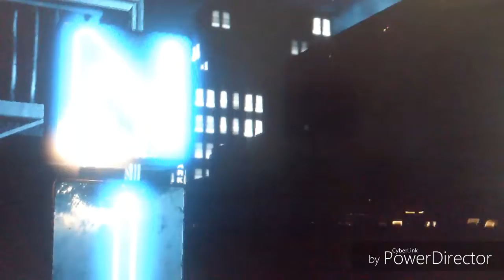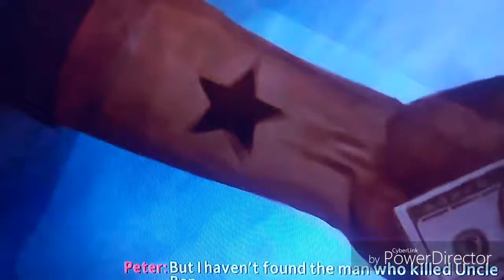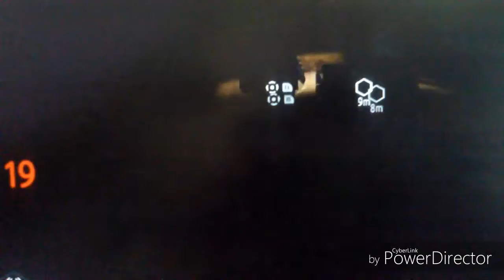The Amazing Spiderman 2 - Gang War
1 like?
Hello